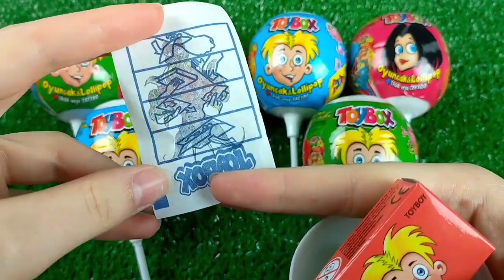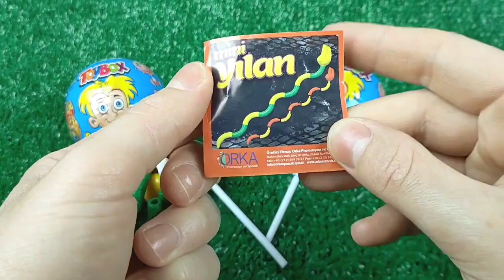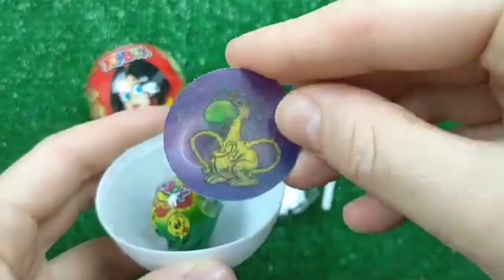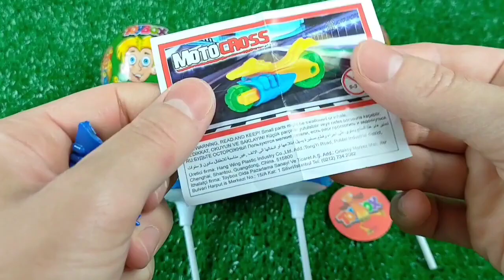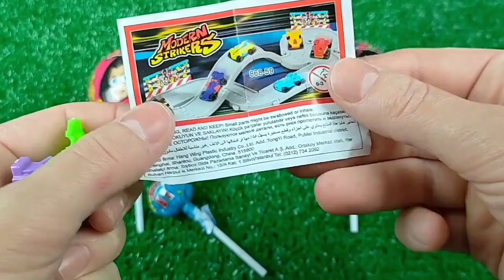7 Rainbow Satisfying Video | DIY How To Make Lollipop Candy Paw Patrol Fruits Cutting ASMR